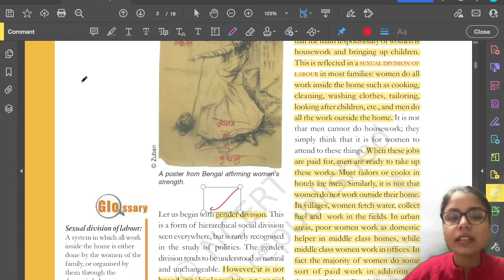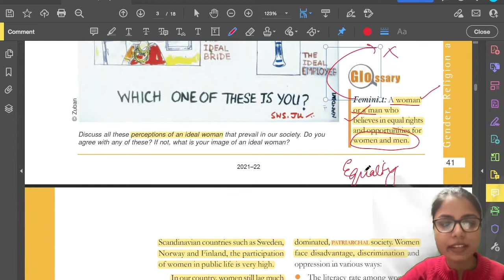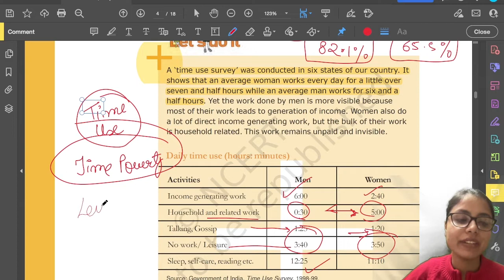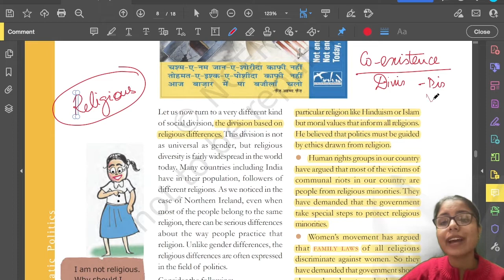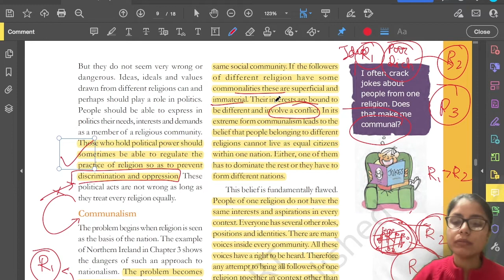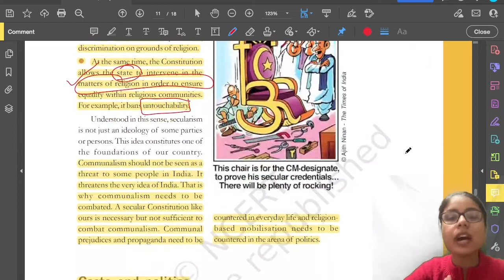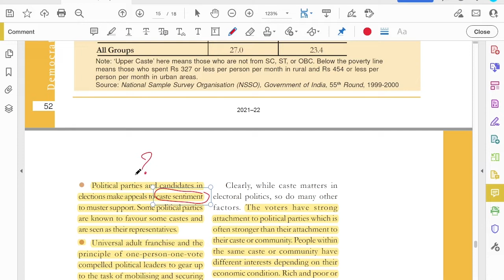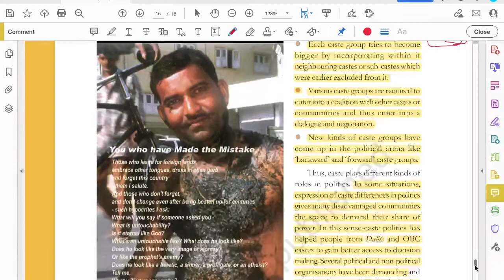Chapter 4 - Gender, Religion and Caste | Class 10 NCERT polity | NCERT for UPSC and State PSC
In this lecture, Neelam Ma'am will explain chapter 4  of social and political life of class 10 i.e Gender, Religion and Caste.